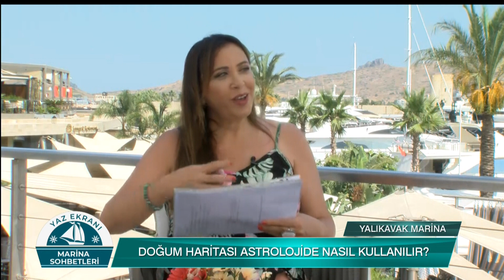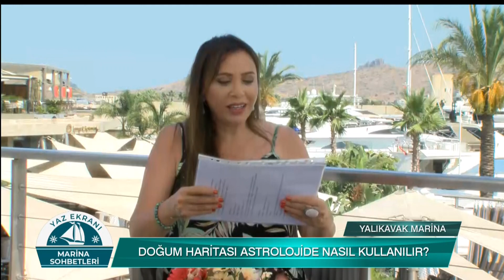Burçların Günlük Hayatımıza Etkisi | Astrolog Olgu Ilgın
İNCİ YAZGAN İLE MARİNA SOHBETLERİ
BÖLÜM 5
Konuk: Astrolog Olgu Ilgın

ASTROLOJİ NEDİR? HANGİ ALANLARDA KULLANILIR?
ÜNLÜLERİN YÖNETİCİ BURÇLARI!